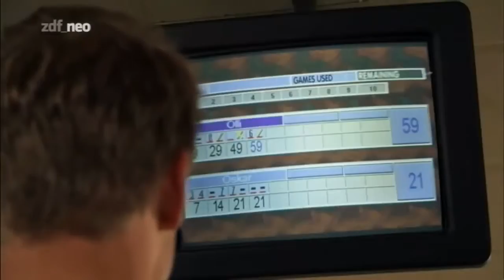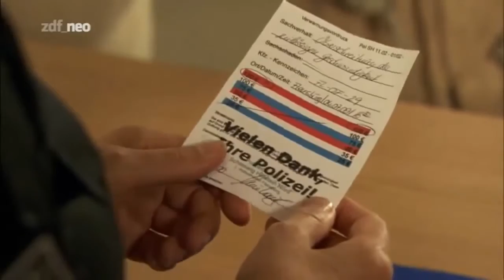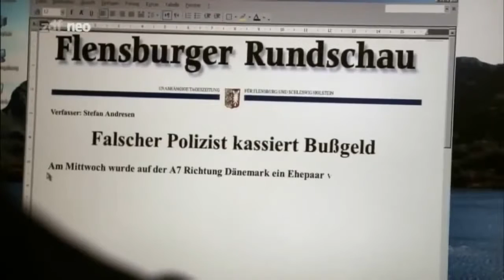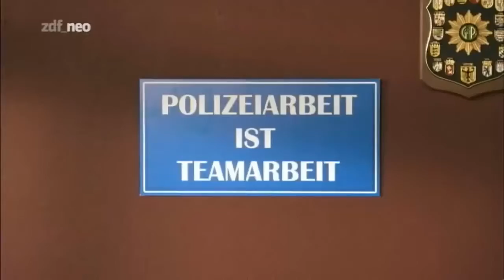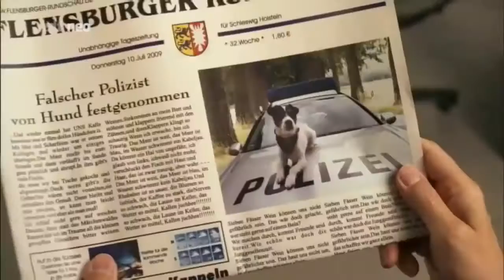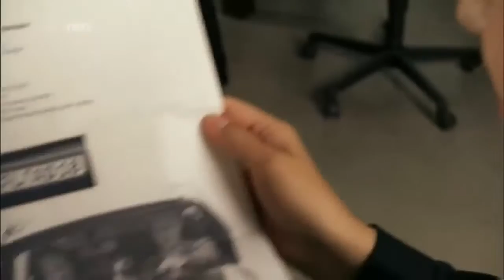Da Kommt Kalle Staffel 3 Folge 7 Teure Ferien (Da Kommt Kalle Staffel)